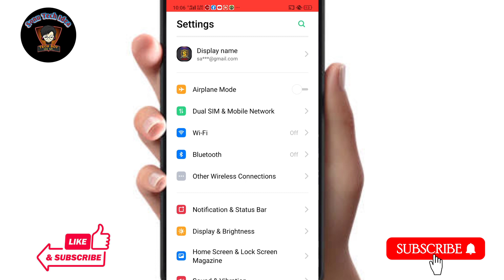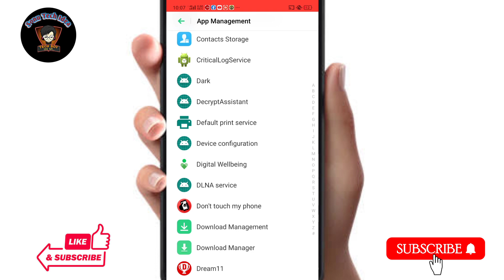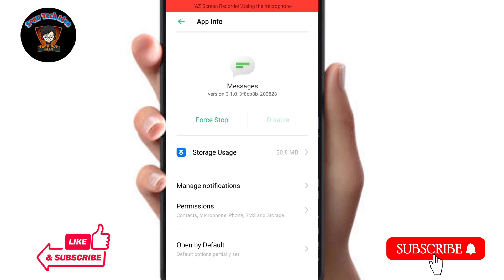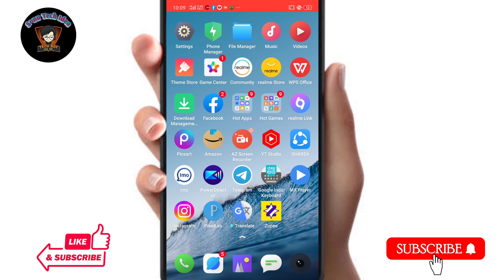Message Ka Notification Nahi Aa Raha Hai | How To Solve Message Notification Problem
message ka notification na aaye to kya karen message ka notification nahi aa raha hai message notification nahi aa raha hai

Topic cover:-
Massage ka notification nhi show ker rha hai
Massage box ka notification nhi dikha rha hai
Notifaction nhi show kar rha hi massage box ka
Apne massage ka notification kaise sahi kare
Massage ka notification nhi show ker rha hai kaise sahi kare